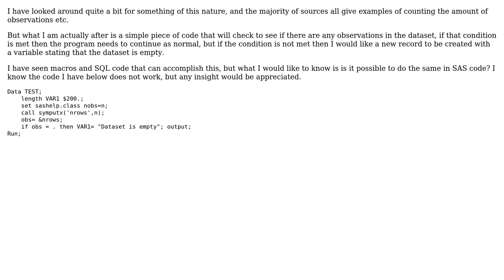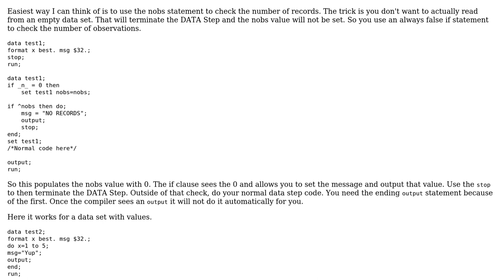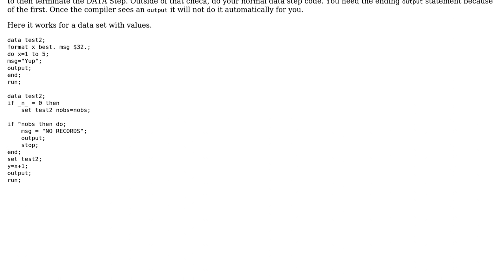What is the simplest way to either display the data, if there are observations,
What is the simplest way to either display the data, if there are observations, or create an empty record stating that the dataset was empty?

With thanks & praise to God, and with thanks to the many people who have made this project possible! | Content (except music & images) licensed under CC BY-SA | Music | Images & others | With thanks to user Jeff user DomPazz user Allan Cumming and the Stack Exchange Network Trademarks are property of their respective owners. You are responsible for your own actions.